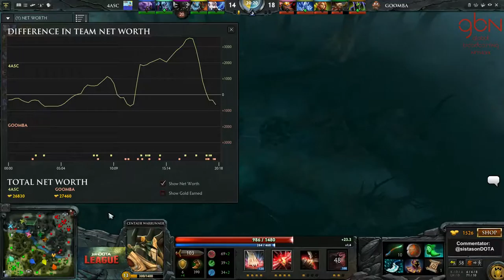joinDOTA League EU Playoffs - Goomba vs. 4ASC - Game 2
joinDOTA League Season 4 Europe Playoffs Winners Bracket 2
Goomba Gaming vs. 4 Anchors + Sea Captain - Game 2

Caster: @sistasonDOTA
End of Draft: 8:25